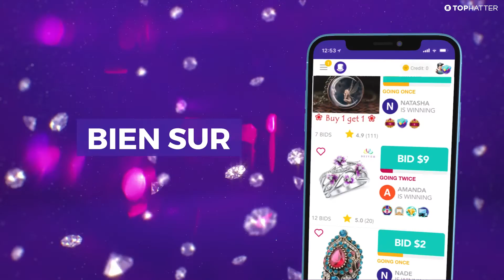Kaizen French_Mar 2020_Jewelry_End Boredom_16x9_15sec